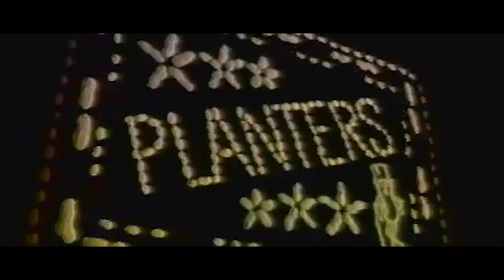Goodbye Mr. Peanut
We've lost the worlds most wonderful peanut in a terrible event that costed him his life. Mr. Peanut spent is life satisfying people around the world. Let us take a moment to remember him and what he has done for us in his lifetime.

I'll hear from y'all next time in the next video!